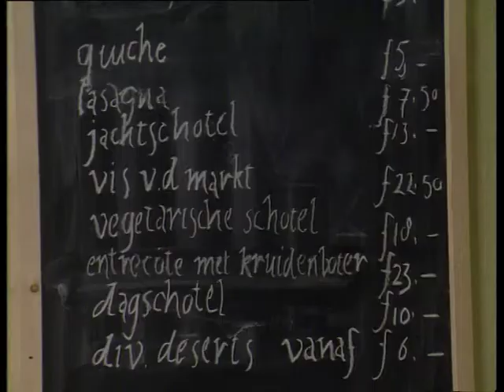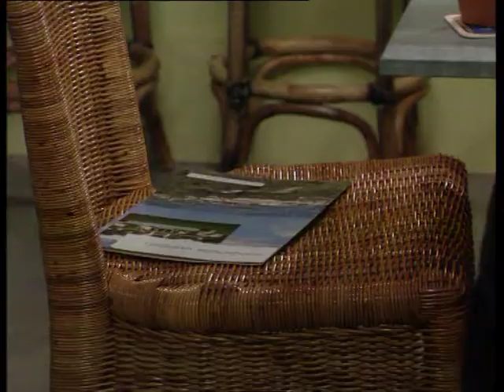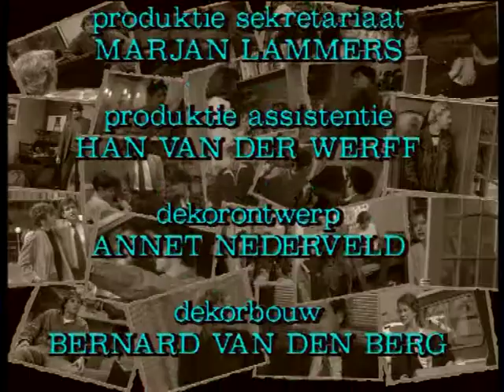GTST - seizoen 2 aflevering 223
Emma's vader heeft grootse plannen met Rien. John probeert Harmsen te interesseren voor een stuk grond. Arnie begint zijn draai te vinden in het ziekenhuis. Jeanne weet het vertrouwen van Nettie te winnen.